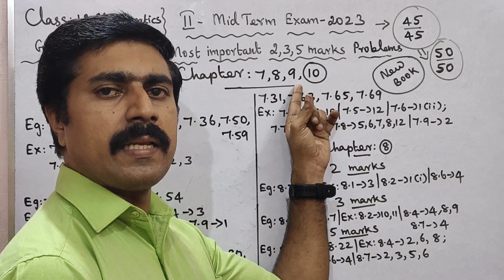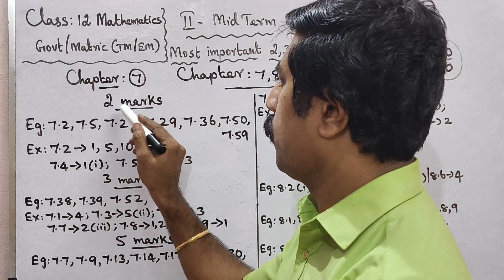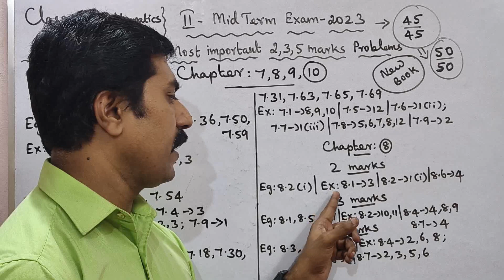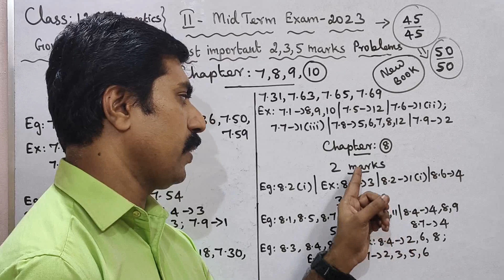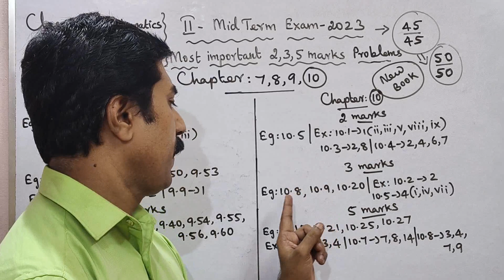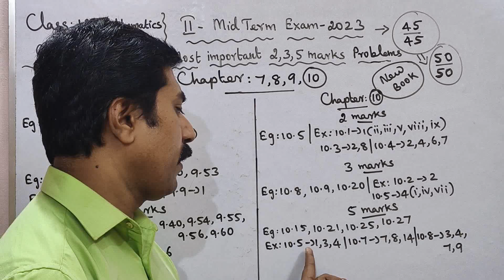12 Mathematics|Second Midterm Exam-2023|Most|important|2,3,5 marks|Questions|Problems|sky physics